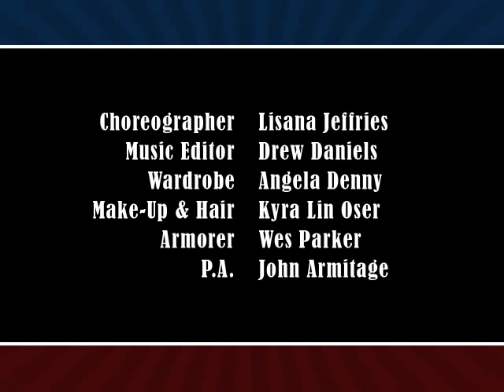PALIN! - Fire! Fire! Fire!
South Park actress Eliza Jane's parody of Palin exposes the fiery hockey mom and her explosive ambitions.

Gov. Sarah Palin is played by Eliza Jane Schneider the actress and musician most popularly known for her work on "South Park" the TV series and her award winning one woman show "Freedom of Speech".

Eliza wrote the song with Eric Schwartz singer/songwriter and creator of "Clinton Got a Blowjob"

Lisana Jeffries, who is know for an act in which she strips off her "Civil Liberties", helped us figure out the choreography. Sorry no link. Maybe that will be our next project.

Come on! Guns, Polar Bears, Explosions, Book Burning and a Hot Girl in Bikini all wrapped up in a musical political comedy.

What else could you want?!

Elizajane.com
Ericschwartz.com
dMarmorstein.com